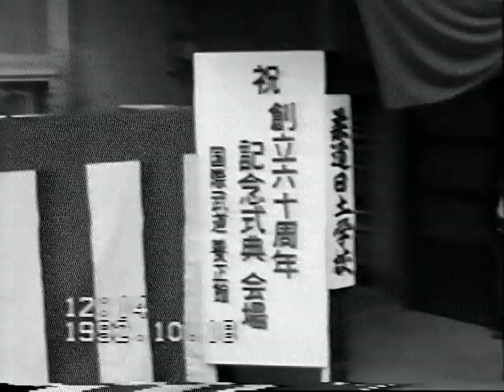60th anniversary celebration Yoseikan dojo, Shizuoka Japan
Demonstration Katori Shinto Ryu by Grandmaster Yoshio Sugino and a speech of Aikido Soke, Kisshomaru Ueshiba and Grandmaster Kanncho sensei Minoru Mochizuki.